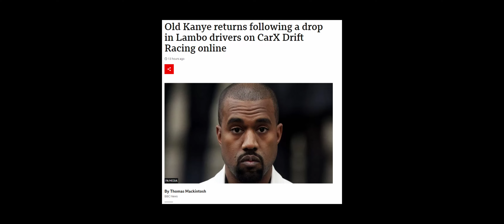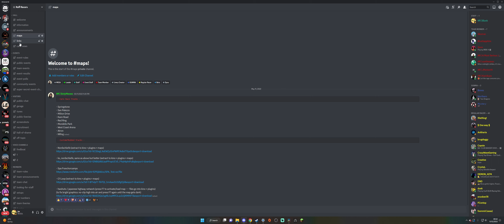THE GRIP RACING COMMUNITY IN A NUTSHELL... kinda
Some people choose the way of the Lambo, some people choose the way of ramming... but some of us actually like to race clean in Carx Drift Racing Online. This is the CarX grip racing community in a nutshell!

(Sorry Kami drivers, but I had no footage for you guys).

Most of the videos and imagery in the video have been taken from our Discord, so thanks for submitting your funny clips!

CAR/S USED IN THE VIDEO: Falcon RZ and many others

CPU COOLER: Vetroo Lurker 240mm AIO.

MOTHERBOARD: MSI Mortar B550m WIFI & Bluetooth

GPU: Gigabyte RTX 3070 Vision OC 8gb

PSU: 650w GOLD Cooler Master unit

STORAGE: 1.5TB NVME M.2 SSD (1x 1TB Drive & 1x 512gb NVME Drive)

CASE: Kolink Citadel Mesh MATX (White)